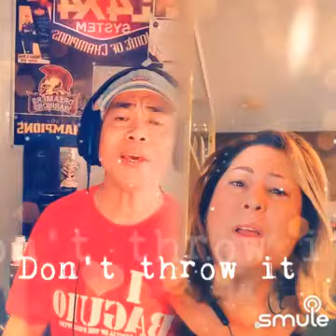Our Love(dont throw it all away)/Beegees/Duet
our love(dint throw it all away) beegees/duet/iloneT100